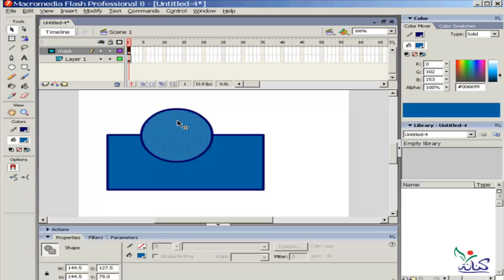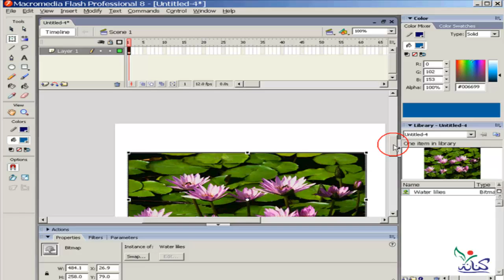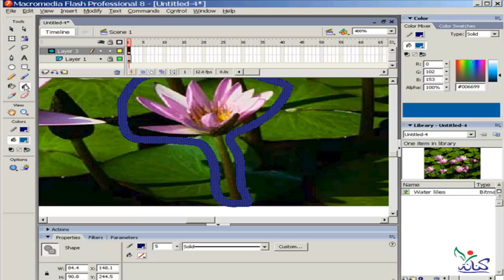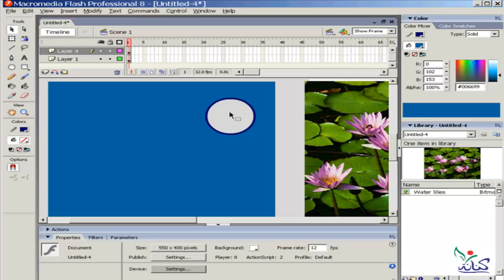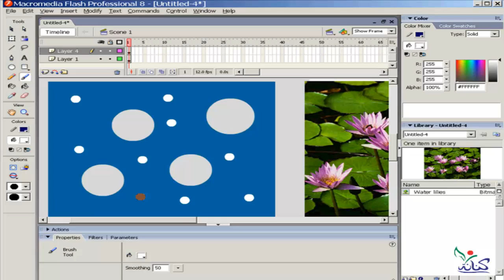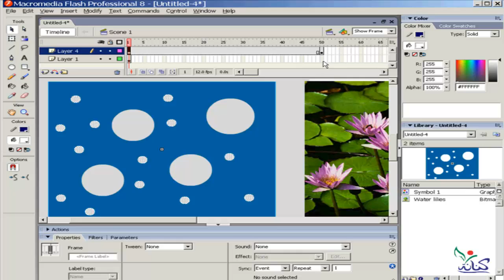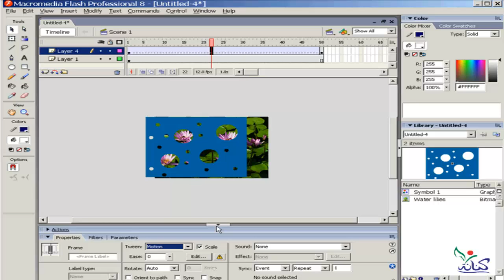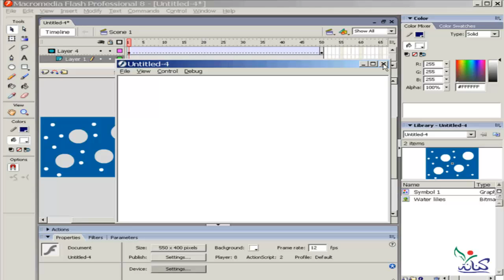دروس شرح تعليم برنامج فلاش للمبتدئين masking الدرس رقم 23 Learn macromedia flash